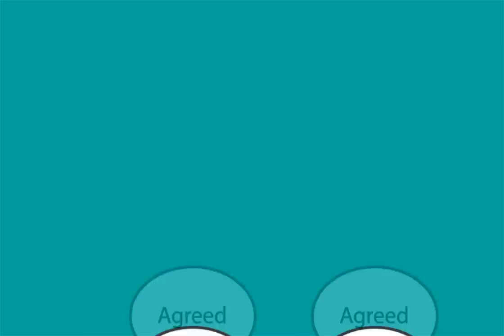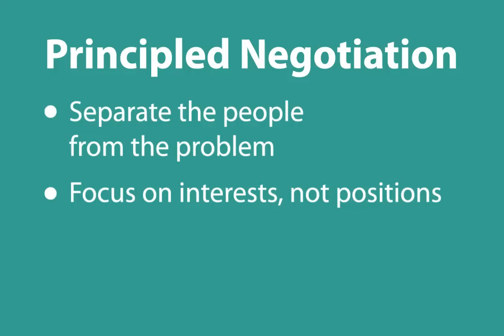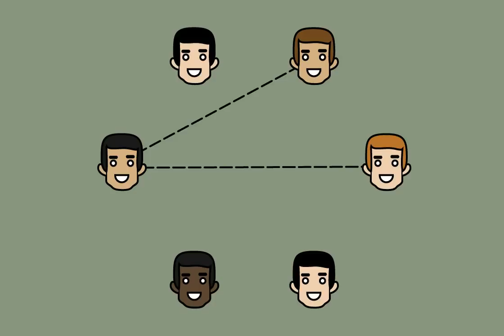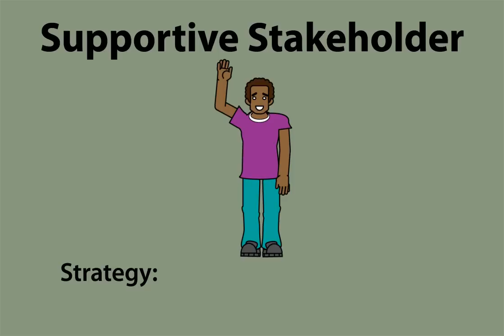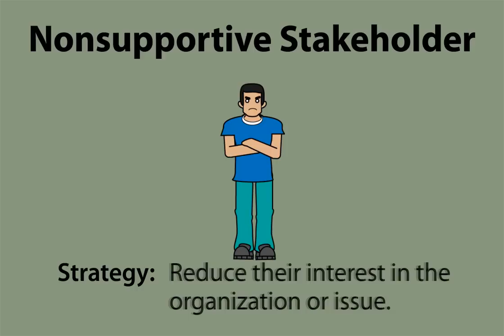Negotiation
This video, produced in collaboration with the World Bank Institute, uses animation as an innovative learning medium designed to present in an engaging format key communication concepts and principles.